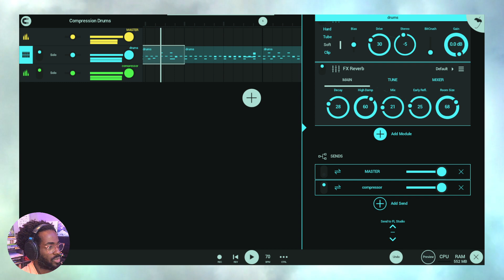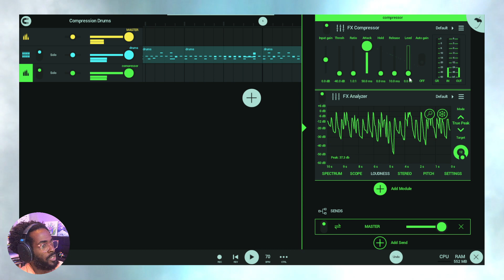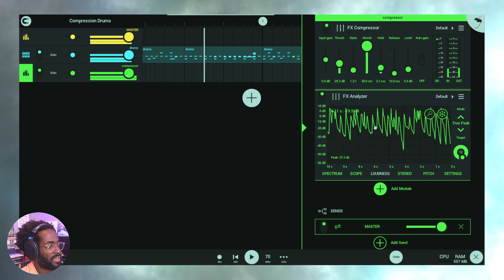🎚️ Master the Compressor for Pro Mixing & Mastering | Tips & Tutorials in FL Studio Mobile 🎧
Discover the power of compression in FL Studio Mobile with this in-depth tutorial! 🎶🎧 Welcome to our technology education channel. Learn how to use the Compressor plugin effectively to create professional-sounding tracks.

🎤 MICROPHONES:
Shure SM7B
Sennheiser MKH416
🎧 HEADPHONES AND SPEAKERS:
Sennheiser HD
Yamaha HS8
JBL Charge 5
🎹 MIDI KEYBOARDS AND CONTROLLERS:
AKAI FIRE
Novation FLkey
Korg nanoKEY Studio
Korg nanoKONTROL Studio
🎛USB AUDIO INTERFACES:
SSL2+ USB Audio Interface
Apollo Twin X
Apple Lightning to USB Adapter

Concepts discussed in this video apply to music production tools and DAWs like Pro Tools, Ableton, GarageBand, Logic Pro, Cubase, Auria Pro, KORG Gadget, Studio One, Reason, MPC Live, BeatMaker, Reaper, Cakewalk, AUM, BandLab, Blocs Wave and others.

In this video, we'll cover:
- Headroom
- Gain-staging
- Parallel compression

⏰ TIME STAMPS
0:00 Welcome Back
0:18 What is compression in audio?
1:34 Transient attack vs. sustain
2:43 Dynamics vs. loudness
5:01 Auto gain and Level parameters
5:47 Ratio and Threshold settings
7:50 Adjusting Attack
8:31 Hold settings
9:03 Setting Release times
10:00 Working with post-compression levels
10:37 Exploring the meters
11:19 Until next time